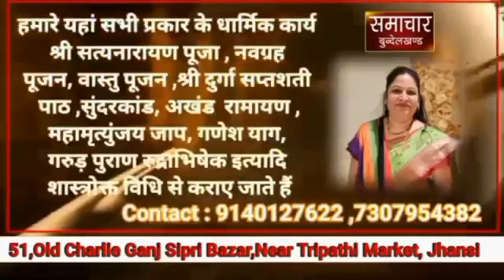स्मार्ट सिटी का नजारा देख आप भी रह जायेगे.....